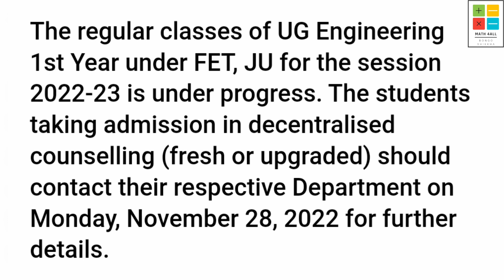CLASS STARTING DATE | JADAVPUR UNIVSERSITY | B. TECH | UG ADMISSION FOR THE SESSION 2022-23